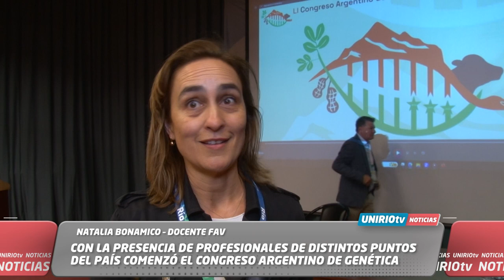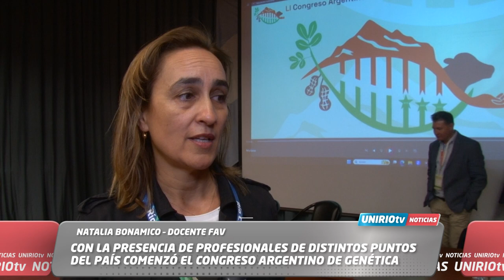CON LA PRESENCIA DE PROFESIONALES DE COMENZÓ EL CONGRESO ARGENTINO DE GENÉTICA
NATALIA BONAMICO – DOCENTE FAV
UniRio TV
Universidad Nacional de Río Cuarto
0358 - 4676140